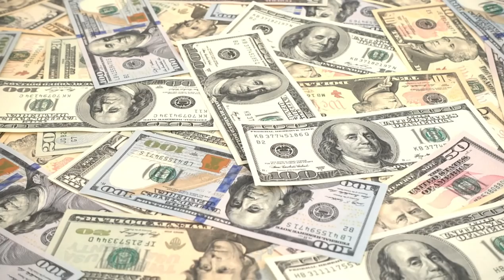نواز شریف کیوں اسٹیبلشمنٹ سے بات کرنے کو تیار نہیں سعودی عرب کی خطرناک شرط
Why Nawaz Sharif don't want to talk Pakistan Establishment Qamar Javed Bajwa Saudi Arabia loan on highest interest rate conditions for Pakistan and PM Imran Khan